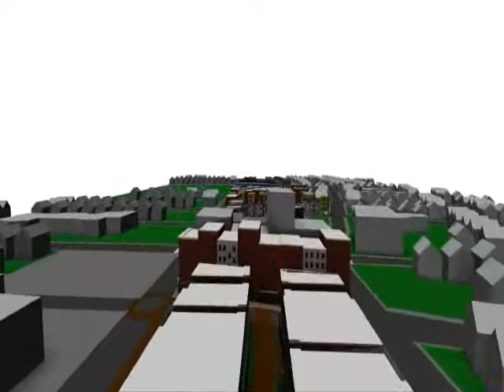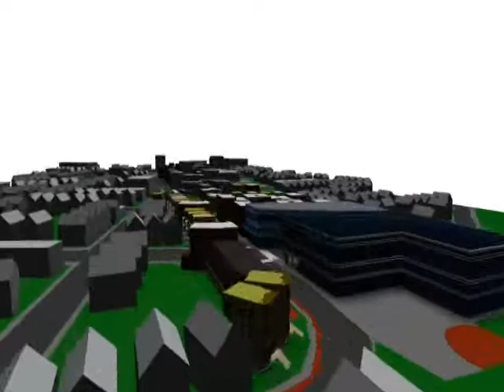Route 34 New Haven part 2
More video of concept model